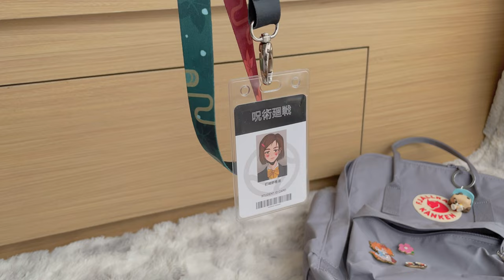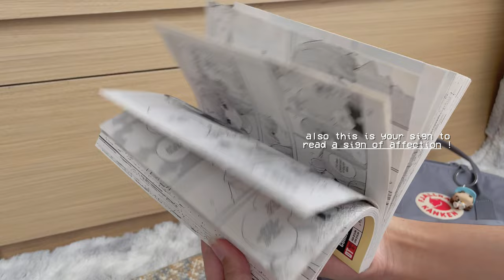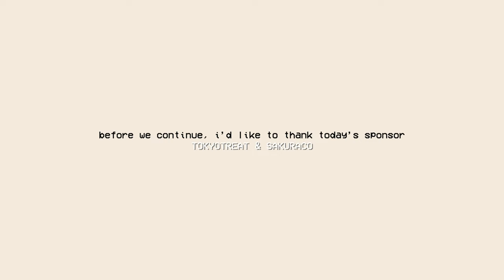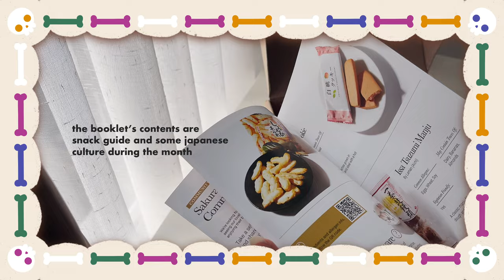what’s in my backpack? 📚👩🏻‍💻 pencil case tour, uni essentials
↳ Tokyo Catch Crane Games (get your free 5 free plays)

| 𝐦𝐮𝐬𝐢𝐜𝐬 :
*pls support these amazing music artists!